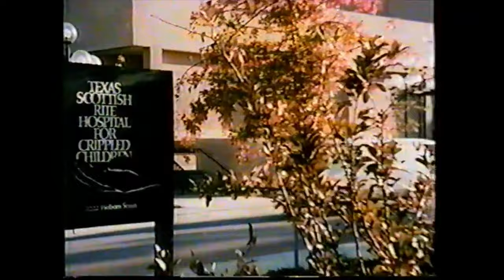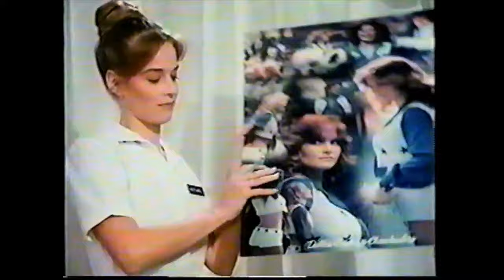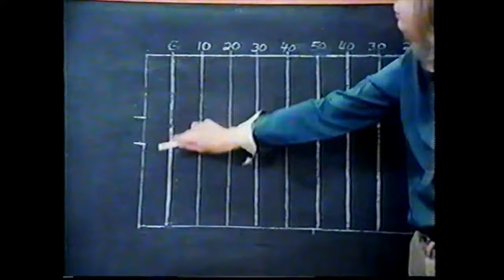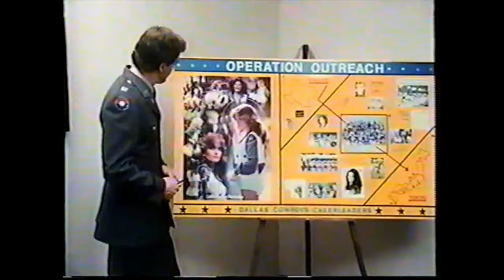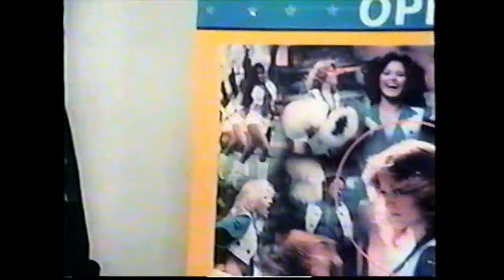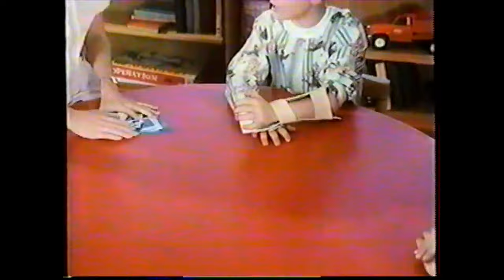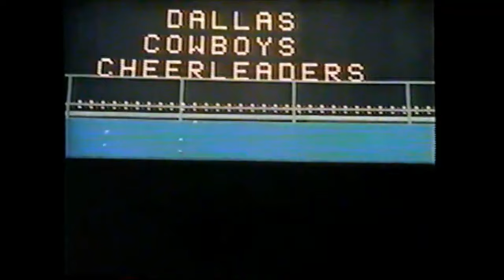Dallas Cowboys Cheerleaders II | English Full Movie | Comedy Drama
In the sequel, the spotlight shifts from the original's expose-driven melodrama to focus on Suzanne Mitchell (played by Laraine Stephens), the no-nonsense chief of the Dallas Cowboys Cheerleaders. As the new season approaches, Suzanne faces mounting pressure to lead her squad to success, balancing fierce competition, internal team dynamics, and the high expectations of fans and management alike. Determined to uphold the legacy of the team, she prepares her cheerleaders for the challenges ahead, both on and off the field.

Starring: John Davidson, Laraine Stephens, Julie Hill

Directed by: Michael O'Herlihy